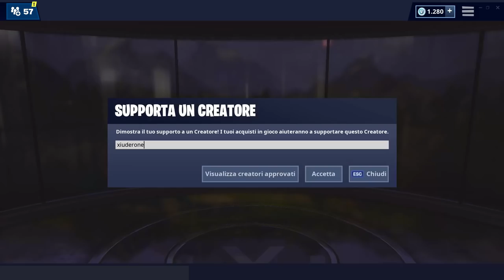STELLA SEGRETA SETTIMANA 9 STAGIONE 8 FORTNITE (secret battle star location week 9 season 8 fortnite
Ecco la POSIZIONE ESATTA della STELLA SEGRETA della SETTIMANA 9 nella STAGIONE 8 di FORTNITE!

BENVENUTO!

➜ Motherboard: MSI Z97M GAMING
➜ GPU: NVIDIA GeForce GTX 970
➜ Cuffie: TRUST GXT 393 MAGNA
➜ Mouse: TRUST GXT 188 LABAN
➜ Tappetino: OMEN Mouse PAD 300
➜ Tastiera: TRUST GXT 890 CADA
➜ Microfono: TRUST GXT 252+ EMITA PLUS
➜ Sedia: AROZZI Torretta Orange
➜ Desk: AROZZI Arena-Green
➜ Webcam: Microsoft Lifecam Studio
➜ Handcam: Microsoft Lifecam HD-3000
➜ Monitor(2x): MSI OptixG24C LED Gaming Monitor 24''

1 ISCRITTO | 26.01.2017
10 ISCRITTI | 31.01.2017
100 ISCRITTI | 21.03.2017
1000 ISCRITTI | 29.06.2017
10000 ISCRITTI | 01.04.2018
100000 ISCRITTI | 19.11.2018